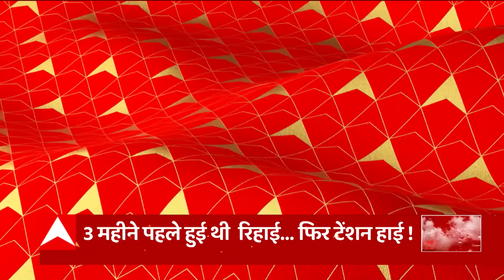गवाह को धमकाना पड़ा भारी.. आजम पर फिर मुकदमे बाजी ! | Azam Khan | Abdullah Azam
आजम खान पर एक नहीं बल्कि दो मुकदमे दर्ज हो गए हैं. आजम पर गवाह को धमकाने और कोर्ट में गवाही ना देने का आरोप लगा है. अब सवाल इस बात का है कि क्या ये आजम पर मुकदमों की सैकेंड इनिंग है...